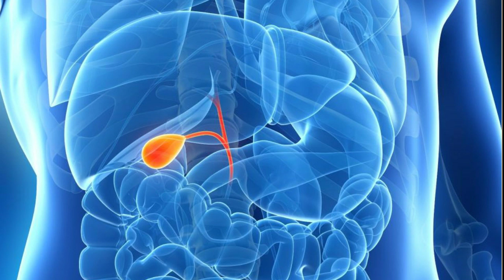Flax seeds- Home remedies for Dry Skin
My Hindi you tube channel

Flax seeds are best remedy for dry skin and if they are not working for you we should pay attention to our digestion and correct it because flax seeds always works.